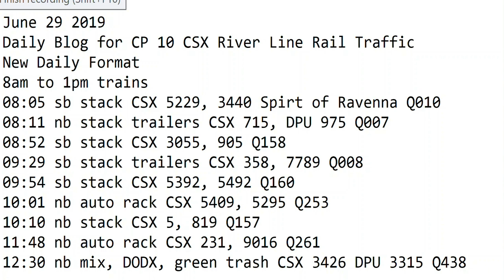6- 29-2019 Trains 8 AM to 1 PM New Format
8am to 1pm trains
08:05 sb stack CSX 5229, 3440 Spirt of Ravenna Q010
08:11 nb stack trailers CSX 715, DPU 975 Q007
08:52 sb stack CSX 3055, 905 Q158
09:29 sb stack trailers CSX 358, 7789 Q008
09:54 sb stack CSX 5392, 5492 Q160
10:01 nb auto rack CSX 5409, 5295 Q253
10:10 nb stack CSX 5, 819 Q157
11:48 nb auto rack CSX 231, 9016 Q261
12:30 nb mix, DODX, green trash CSX 3426 DPU 3315 Q438